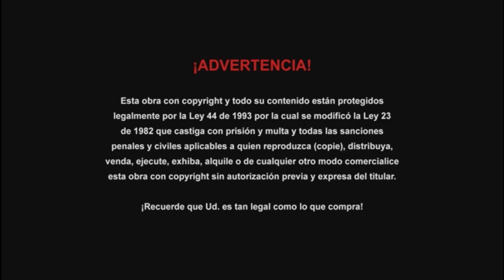Cierre DVD Carrera Mortal 2009 (Argentina)